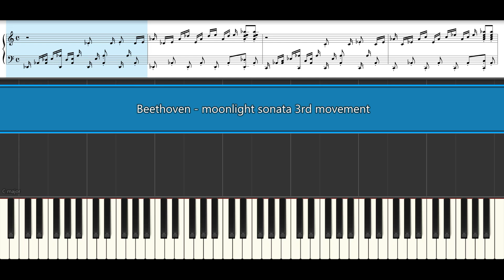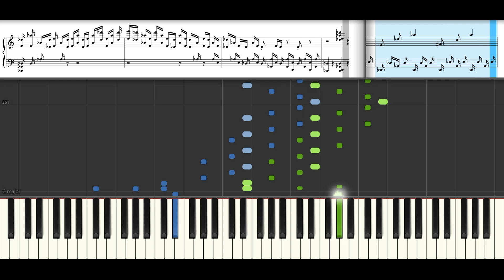Beethoven - moonlight sonata 3rd movement